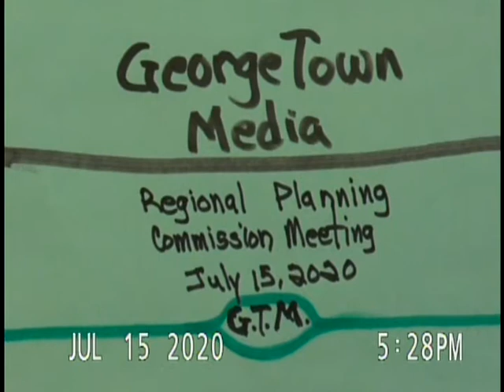July 15 2020 Regional Planning Commission pt 1